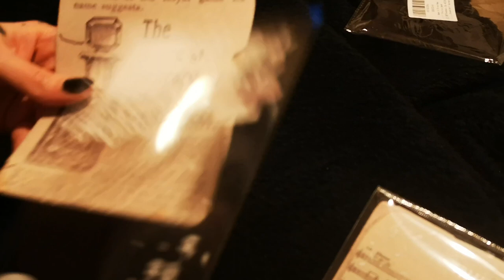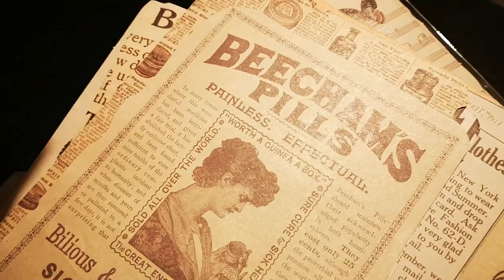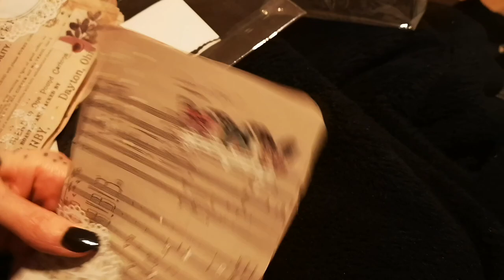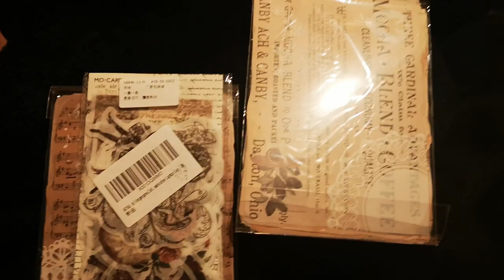Scrapbook Zubehör, Steampunk Style Papier Blätter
Mein Frauchen hat mir für mein Bastel Projekt Scrapbook vs Fotoalbum Zubehör geschenkt.
Verschiedene Blätter usw.

Einiges habe ich in eine Ideenliste gelegt vielleicht ist für euch was dabei.

*Werbelink

Bei den mit (*) markierten Links handelt es sich um Partnerlinks durch welche franksvlog eine kleine Provision bekommt, wenn ihr auf die LINKS raufklickt und etwas bestellt. Wer ihn unterstützen möchte, ist dadurch herzlich eingeladen. Dadurch entstehen für euch natürlich keine zusätzlichen Kosten.